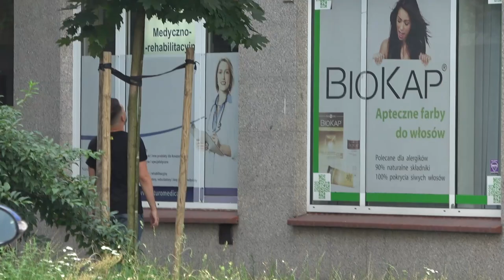KASIU WYBACZ MI ZDRADĘ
Tym razem krzyczałem pod blokami do wyimaginowanej Kasi żeby mi wybaczyła zdradę :)